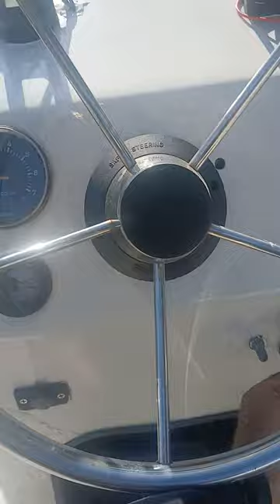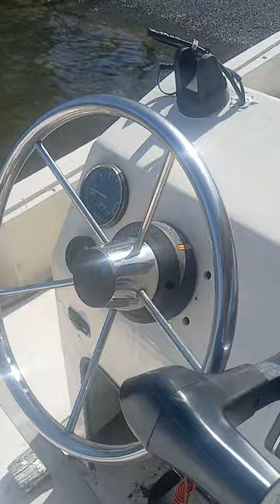Suzuki 14 for Scott